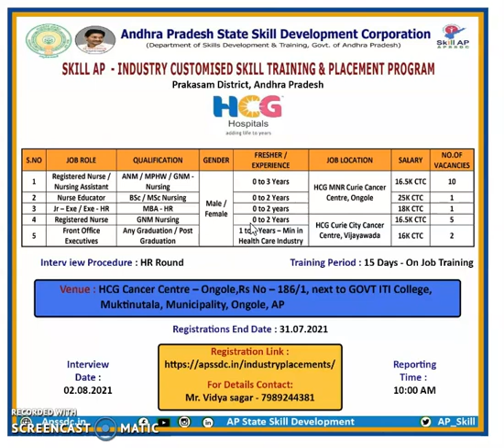నెలకు 16 వేల -25 వేల వేతనం తో ఉద్యోగాలు in Vijayawada at HCG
HCG Hospitals - Prakasam District, to conduct Industry Customized Skill Training & Placement Program.

Job Role:  Registered Nurse / Nursing Assistant, Nurse Educator, Jr – Exe / Exe - HR (HCG MNR Curie Cancer Centre, Ongole)
      Registered Nurse, Front Office Executives (HCG Curie City Cancer Centre, Vijayawada)

Qualification: ANM / MPHW / GNM - Nursing, BSc / MSc Nursing, MBA - HR, GNM Nursing, Any Graduation / Post Graduation

Fresher / Experienced : 0 to 3 Years / 0 to 2 Years / 0 to 2 years / 0 to 2 Years / 1 to 2 Years – Min in Health Care Industry

Training Period : 15 Days - On Job Training

Job Location : HCG MNR Curie Cancer Centre - Ongole / HCG Curie City Cancer Centre - Vijayawada

*Salary :*16.5K CTC / 25K CTC / 18K CTC / 16.5K CTC / 16K CTC

Interview Procedure :  HR Interview

Interview Venue: HCG Cancer Centre – Ongole,Rs No – 186/1, next to GOVT ITI College, Muktinutala, Municipality, Ongole

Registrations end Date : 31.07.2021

Registrations are Opened